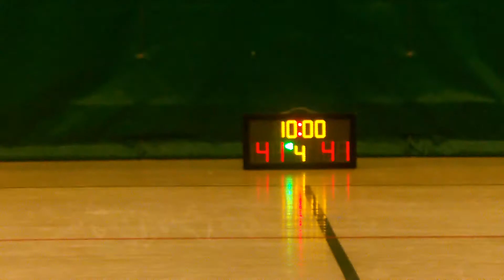STARLEAGUE S5 20150306 RC✭ vs Bubble q4